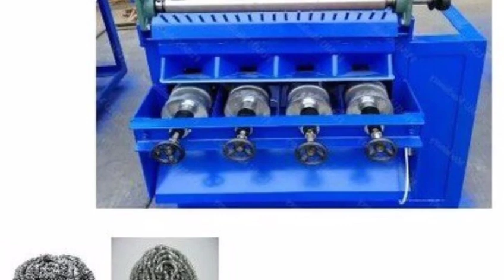Scrubber making business idea | How start scrubber making business | Is karobar se daily 8000 kamein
IMPORTANT NOTICE DISCLAIMER This video is made with the intention of public welfare only with basic information, before doing business, you must get more necessary guidance and information, this video is made to guide people, so no one should engage with anyone. Be sure to confirm before committing any kind of loss. In case of any fraud, we and the team of Islamic Business Tube will not responsible for anything thanks